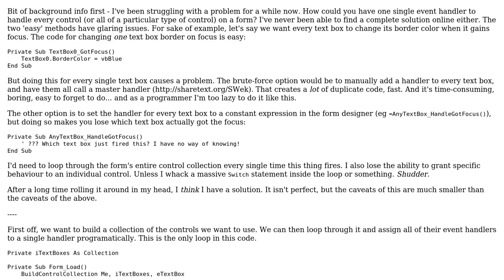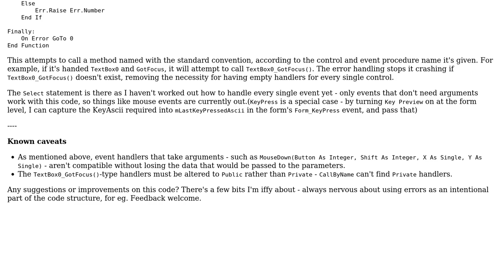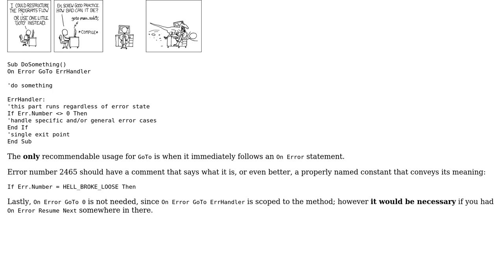Code Review: Form controls - Single event handler for multiple controls, without sacrifices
With thanks & praise to God, and with thanks to the many people who have made this project possible! | Content (except music & images) licensed under CC BY-SA | Music | Images & others | With thanks to user Mathieu Guindon user Kai and the Stack Exchange Network Trademarks are property of their respective owners. You are responsible for your own actions.